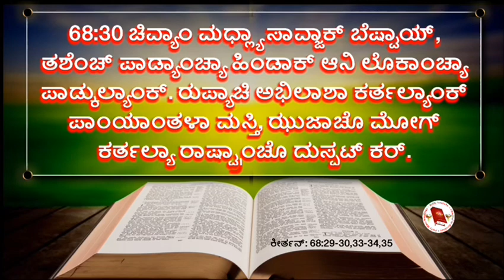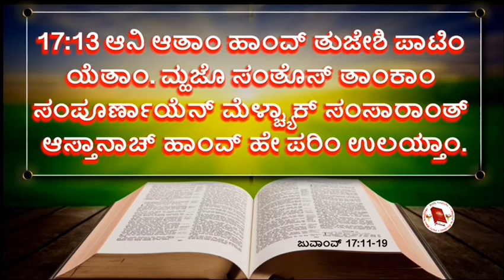John 17:11-19 | Wednesday 27 May 2020 | Daily mass Bible Readings in Konkani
17:11 ಹ್ಯಾ ಫುಡಾಂ ಹಾಂವ್ ಸಂಸಾರಾಂತ್ ನಾಂ; ಪುಣ್ ತೆ ಸಂಸಾರಾಂತ್ ಆಸಾತ್. ಹಾಂವ್ ತುಜೇ ಸರ್ಶಿ ಪಾಟಿಂ ಯೆತಾಂ. ಪವಿತ್ರ್ ಬಾಪಾ ತುವೆಂ ಮ್ಹಾಕಾ ದಿಲ್ಯಾಯ್ ತಾಂಕಾಂ ತುಜ್ಯಾ ನಾಂವಾಚೇ ಸಕ್ತೆನ್ ತುಂ ಸಾಂಬಾಳ್. ಅಶೆಂ ತೆಯೀ ಆಮ್ಚೇಬರಿಚ್ ಏಕ್ ಜಾವ್ಚ್ಯಾಕ್.
17:12 ಮ್ಹಾಕಾ ತುವೆಂ ದಿಲೆಯ್ ತಾಂಚೇ ಸವೆಂ ಆಸ್ತಾನಾ ತುಜ್ಯಾ ನಾಂವಾಚೇ ಸಕ್ತೆನ್ ಹಾಂವೆಂ ತಾಂಕಾಂ ಸುರಕ್ಷಿತ್ ರಾಕ್ಲೆ. ಅಶೆಂ ಪವಿತ್ರ್ ಪುಸ್ತಕಿಂ ಬರೊವ್ನ್ ಆಸ್‍ಲ್ಲೆಂ ಸಿದ್ಧಿ ಜಾವ್ಚ್ಯಾಕ್: ‘ಜಾಚೇಂ ನಿಸಂತಾನ್ ಜಾಂವ್ಕ್ ಜಾಯ್ ಆಸ್ಲೆಂ ತೊ ಎಕ್ಲೊ ಶಿವಾಯ್ ಹೆರ್ ಕೊಣ್‍ಚ್ ನಾಸ್ ಜಾಂವ್ಕ್ ನಾತ್.’
17:13 ಆನಿ ಆತಾಂ ಹಾಂವ್ ತುಜೇಶಿ ಪಾಟಿಂ ಯೆತಾಂ. ಮ್ಹಜೊ ಸಂತೊಸ್ ತಾಂಕಾಂ ಸಂಪೂರ್ಣಾಯೆನ್ ಮೆಳ್ಚ್ಯಾಕ್ ಸಂಸಾರಾಂತ್ ಆಸ್ತಾನಾಚ್ ಹಾಂವ್ ಹೇ ಪರಿಂ ಉಲಯ್ತಾಂ.
17:14 ಹಾಂವೆಂ ತಾಂಕಾ ತುಜೊ ಸಂದೇಶ್ ದಿಲಾ, ಆನಿ ಜಸೊ ಹಾಂವ್ ಸಂಸಾರಾಚೊ ನ್ಹಯ್, ತಶೆ ತೆಯೀ ಸಂಸಾರಾಚೆ ನ್ಹಯ್, ದೆಕುನ್ ಸಂಸಾರ್ ತಾಂಚೊ ದ್ವೇಷ್ ಕರ್ತಾ.
17:15 ಸಂಸಾರಾಂತ್ಲೆ ತಾಂಕಾಂ ಕಾಡ್ ಮ್ಹಣ್ ಹಾಂವ್ ಮಾಗಿನಾಂ. ಪುಣ್ ತಾಂಕಾಂ ವಾಯ್ಟಾ ಥಾವ್ನ್ ರಾಕ್ ಮ್ಹಣ್ ಹಾಂವ್ ಮಾಗ್ತಾಂ.
17:16 ಜಸೊ ಹಾಂವ್ ಸಂಸಾರಾಚೊ ನ್ಹಯ್, ತಶೆಚ್ ತೆಯೀ ಸಂಸಾರಾಚೆ ನ್ಹಯ್.
17:17 ಸತಾ ವರ್ವಿಂ ತುಂ ತಾಂಕಾಂ ಪವಿತ್ರ್ ಕರ್. ತುಜೆಂ ಉತರ್‍ಚ್ ಸತ್.
17:18 ಜಶೆಂ ತುವೆಂ ಮ್ಹಾಕಾ ಸಂಸಾರಾಂತ್ ಧಾಡ್ಲೊಯ್, ತಶೆಂ ಹಾಂವೆಂಯೀ ತಾಂಕಾಂ ಸಂಸಾರಾಂತ್ ಧಾಡ್ಲ್ಯಾತ್.
17:19 ಆನಿ ತೆ ಸತಾ ವರ್ವಿಂ ತುಜೇ ಸೆವೆಕ್ ಭೆಟಯ್ಲಲೆ ಜಾವ್ಚ್ಯಾಕ್ ತಾಂಚೇ ಪಾಸತ್ ಹಾಂವ್ ಮ್ಹಾಕಾಚ್ ಭೆಟೊವ್ನ್ ದಿತಾಂ.